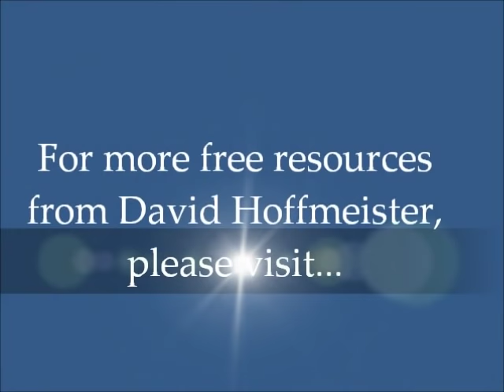A Course In Miracles Master Teacher: Awake in the Dream 1998, David Hoffmeister ACIM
In A Course in Miracles, the Real World is equated with the State of Enlightenment.  It is a state of mind that is an actual experience, resulting from an acceptance of our Self as a pure Creation of a Loving God.  The Course offers a very direct and radical path towards Awakening to this Truth, which involves releasing the belief in separation.

During this interview conducted by Penelope Chatterton back in 1998, David explores many topics including the true meaning of forgiveness, the idea that sickness is a decision, and the incredible Joy that is experienced when one relinquishes the idea of judgment!

To be the first to know about upcoming events and inspiring opportunities to connect with David, join our mailing list

Visit our Events page for all our online retreats, ACIM weekend events with the movie "Take Me Home"

Best A Course In Miracles Teacher as for being a Living Demonstration.

David helps the mind soar beyond a mere "intellectual grasp" that is taught by many teachers, as his life of trust and Divine Providence and consistent peace of mind demonstrate.  ACIM is not a play of ideas, and is meant to be used by the Holy Spirit and Jesus to lead the sleeping mind to accept the Atonement and Awaken.  David's clarity and demonstration is unsurpassed, and the Presence of Light and humor stream through his thoughts and words and actions and attitudes.  Many times David and his Awakening Mind & Living Miracles communities around the world have been described as the "fast track to Enlightenment."  Check out his teachings and his witness over the last 3 decades, and you will discover the Light within yourself reflected and demonstrated through David.

Best A Course in Miracles Teacher - best a course in miracles teacher: awake in the dream 1998, david hoffmeister acim. a course in miracles teachers guide · a course in miracles teacher training · a course in miracles manual for teachers pdf · a course in miracles master teacher..

A Course in Miracles (also referred to as ACIM or the Course) is a 1976 book by Helen Schucman

The mission of the Foundation for Inner Peace is to publish, distribute and discuss A Course in Miracles
Best Spiritual Teachers On Youtube: David Hoffmeister Nonduality ACIM - YouTube

top non duality teachers - how to awaken: a course in miracles master teacher david hoffmeister.
by a course in miracles master teacher david hoffmeister.